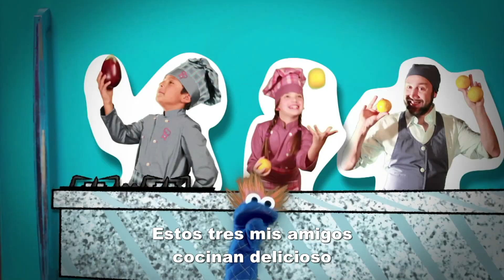Josefina en la cocina 2a Temporada | RTVCPlay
Josefina, Raffaello, Tomy y Guante, viven divertidas aventuras culinarias cada día. Estos cuatro amigos cocinan, aprenden recetas y disfrutan de sus preparaciones, al tiempo que enseñan la importancia de una buena nutrición. Diviértete cocinando en nuestra plataforma